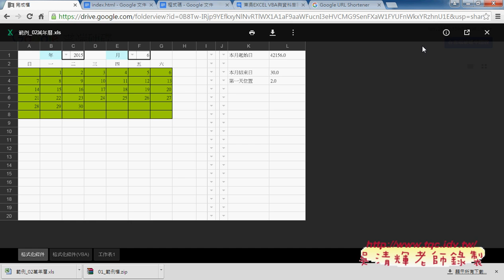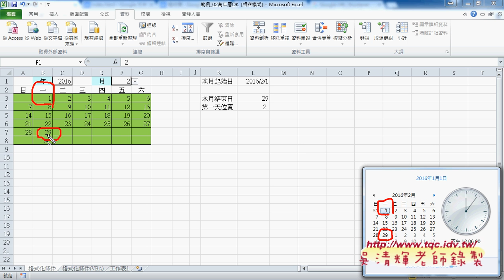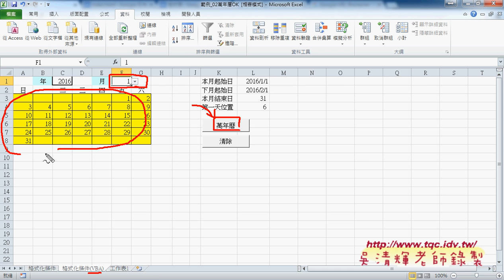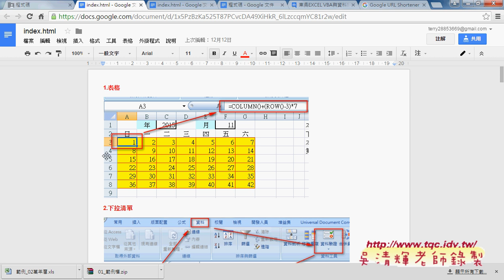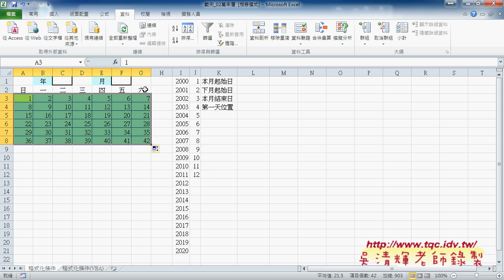09 下星期萬年曆練習說明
上課內容：
01_如何計算日期與格式化日期
02_如何用DATEDIF計算到精確的年齡(到天數)
03_如何將DATEDIF改為VBA程序
04_如何計算月份增減與自訂年季周運算函數
05_日期與時間計算重要函數解說
06_如何自訂計算時間函數與年曆去除非同月份
07_如何設定格式與用VBA格式化六日
08_如何用VBA設計可輸入年分年曆
09_下星期萬年曆練習說明

課程理念：
1.以循序漸進的方式, 透過詳細的說明和實用的50個Excel VBA範例,

2.進而解說EXCEL與資料庫的結合，甚至將EXCEL當成資料庫來使用，

3.將結合GOOGLE雲端試算表，教您如何將EXCEL函數雲端化與網路化。

上課用書：
Excel VBA一點都不難：一鍵搞定所有報表
作者： Excel Home
出版社：博碩
出版日期：2013/06/26
定價：380元

吳老師  104/10/2